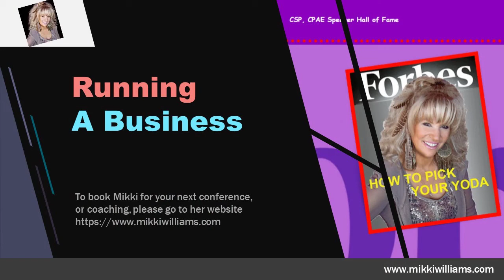Speaking Success Strategies | Mikki Williams on Running a Business | Sales Technology Speaker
Welcome to Speaking Success Strategies where Frank interviews some of the world's greatest speakers who share tips, ideas and strategies.

Frank Furness is a  Sales Technology Speaker and have presented in 69 Countries.

In this episode Mikki Williams speaks about her experience as a Vistage Chair and what Speakers need to do to speak to CEO groups.

Mikki Williams, CSP, CPAE Speaker Hall of Fame is an explorer...  an explorer of life and people and especially of herself. She is an inspirational humorist, business motivator, global celebrity speaker, author, executive speech coach, TEDx speaker, radio & TV personality, transformational storyteller, entrepreneur extraordinaire and mensch!

A disruptor and a maverick in today’s evolving world, she is changing the game of how you look at life and business.

For those who are interested, you can take a look at Mikki's accomplishments, her pre-speaking business history and her personal story